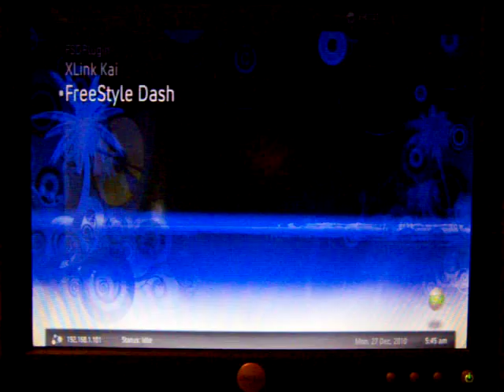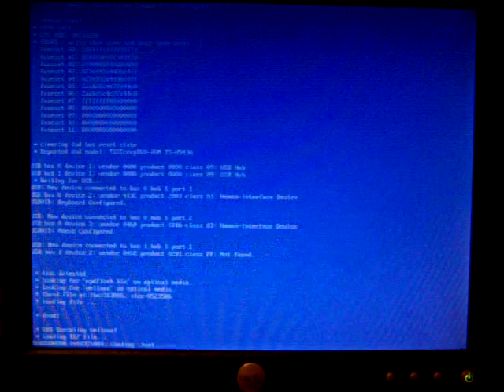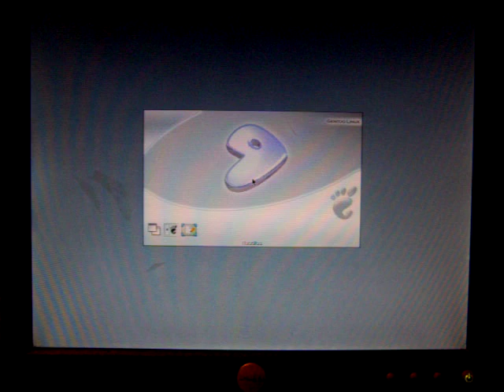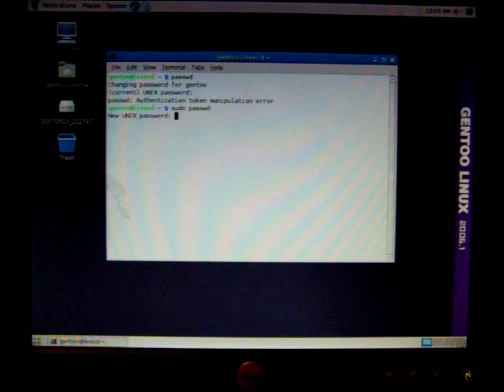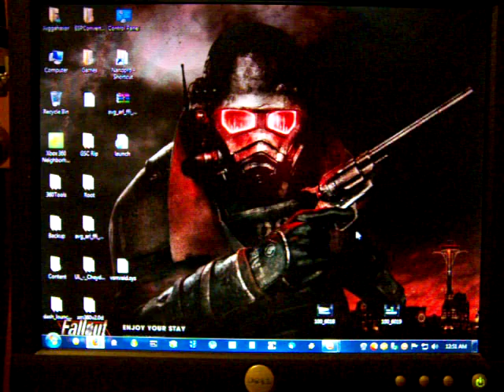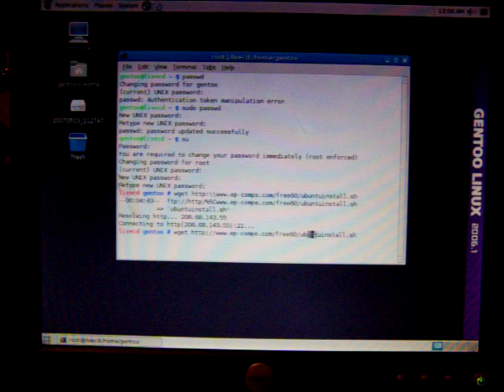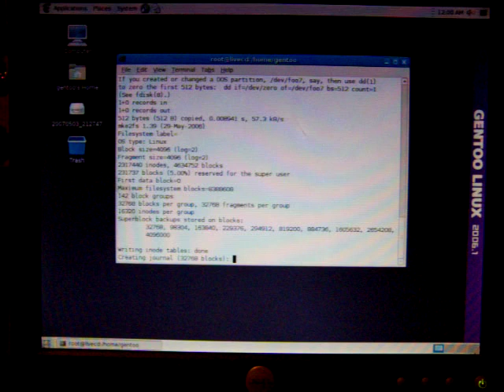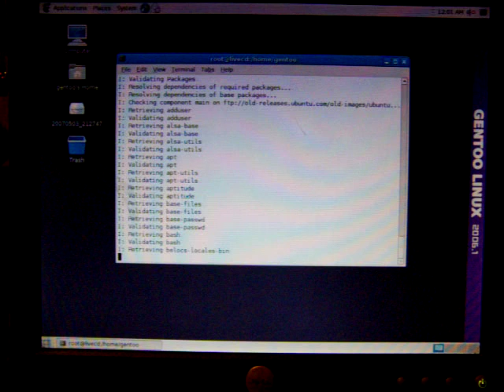XellLaunch Ubuntu Xbox 360 Linux HDD installation Part 1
The above link is to the SDA bootloader disc that will load your Linux files from SDA. You load this disc second.

sh ./ubuntuinstall.sh

 these ^^ are the 2 commands you run to kick off the installation. Make sure the HDD you have on your Xbox360 doesn't have any important data on it as it it will be formatted and partitioned for linux when you run the script.
 Part 2 is loading the sda loader disc and running the rest of the installation of linux.

 Also in case you don't have it here is  a link to the Gentoo Live disc